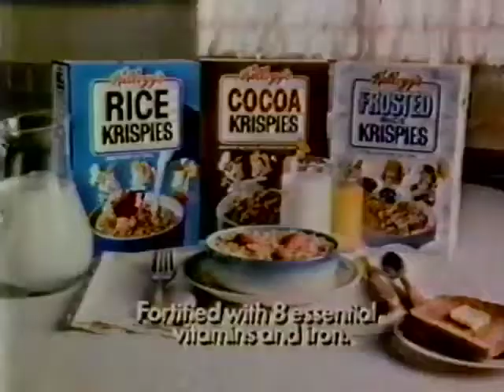Kellogg's Rice Krispies, Cocoa Krispies, and Frosted Rice Krispies Cereal Commercial - 1982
Snap, Crackle, and Pop explain to some youngsters that there are, in fact, three kinds of Kellogg's Rice Krispies: Regular, Cocoa, and Frosted